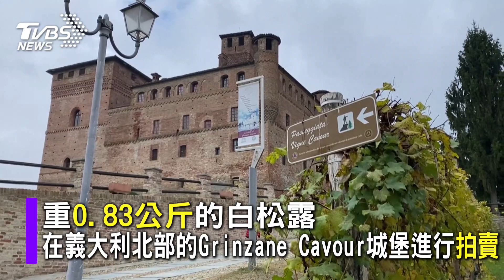圖文故事／巨無霸珍貴松露 港米其林餐廳以327萬台幣標下